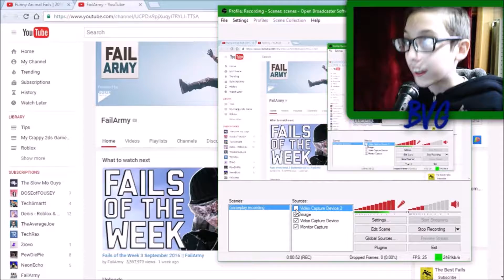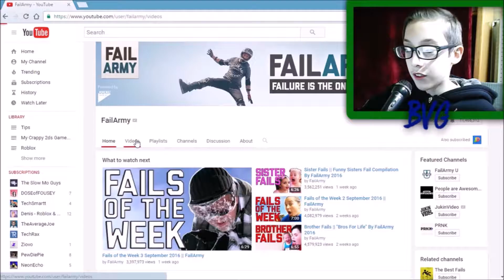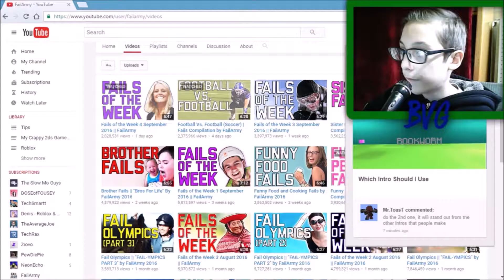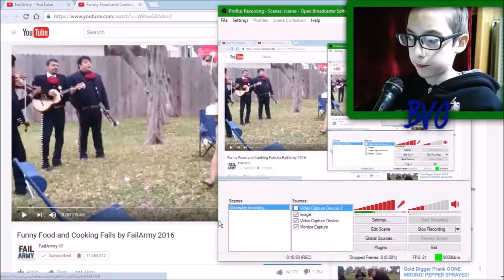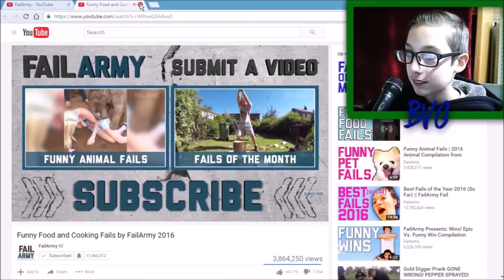Try Not To Laugh #1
Let Not Laugh. Like if you enjoy.

My Roblox Name: BookwormYT

Steam Name: bookwormworm

Buy Offical Clothes-